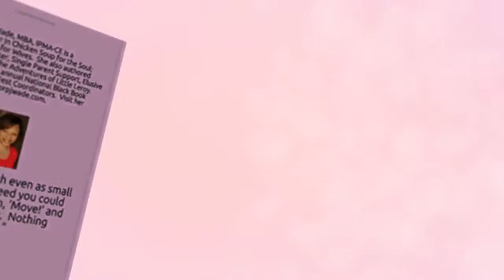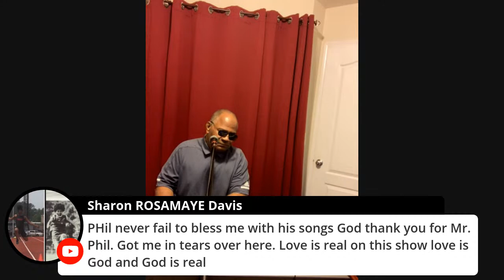Don Williams & Wilson Live & Phil Walters, Singer, Live Performance MCMS | EP#275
The Only way to start your day. Laughing,thinking,praising black people and Free Money

Welcome to the Michael Colyar Morning Show

The Michael Colyar Morning Show features Celebrity interviews by Legendary Comedian / Actor / Motivational Speaker Michael Colyar. The mixes by DJ NGA Dave plus so much more!  Every Guest brings with them their talent, knowledge, and wisdom.  We have such a wide variety mix of guests it would be a shame to miss!

Catch us Live on Facebook & YouTube M-F at 7 AM PST.